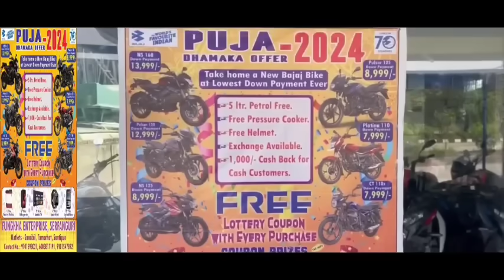Bodo News 25 Oct ! Google search consule I most search word in Google I latest Bodo creator